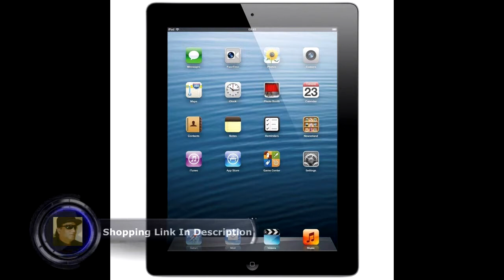Apple iPad with Retina Display MD511LL A 32GB, Wi Fi, Black 4th Generation Renewed